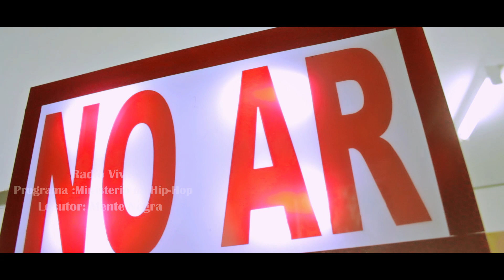Djamah _ Balas Por Todos Os Lados (Official Video)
Jas Ediction